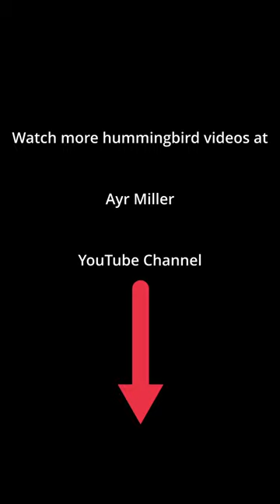HUMMINGBIRDS ECUADOR Black-throated Mango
A short clip of a Black-throated Mango Hummingbird, filmed in Ecuador near Mindo at Alambi Reserve December 2022.
More hummingbird content coming.
Press the like button, if you want to help motivate me to make these videos for you, faster!

SHOP ITEMS WE USE IN OUR VIDS:
~ Binoculars:

~ Hummingbird feeders:
1. 16oz hanging WIDE MOUTH feeder (easy to clean!):
1pk US Canada
2pk US Canada
2. Our FAVORITE, suction cup style, low profile feeders where the feeder does NOT hide the bird:
US Canada
3. hand held feeders (suction AND hand held in one!):
US Canada

~ Rode microphone Black - US Canada
~ Selfie stick/tripod -
US
~ Solar Power bank -
US
~ Small USB Submersible Pump -
US Canada

~Thank you for supporting our channel so we can continue to provide you with free content!